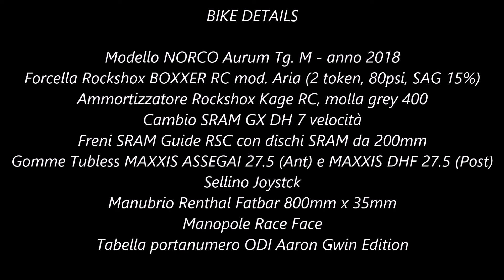BIKE CHECK - Aprile 2020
In attesa che la quarantena finisca e che si possa tornare a spolverare i sentieri d'Italia ecco il bike check della mia bici da DH.